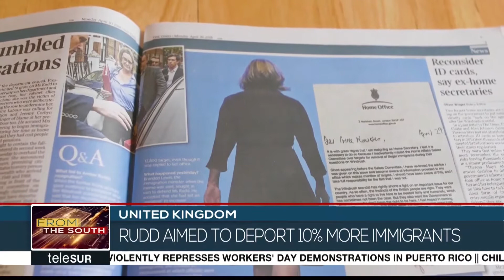UK: Anger At Immigration Policy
With the resignation of Home Secretary Amber Rudd over misleading parliament over immigration policy, the government wants to draw a line under the issue. But there is still widespread anger and calls for change. Our correspondent in London, Pablo Navarrete, reports.